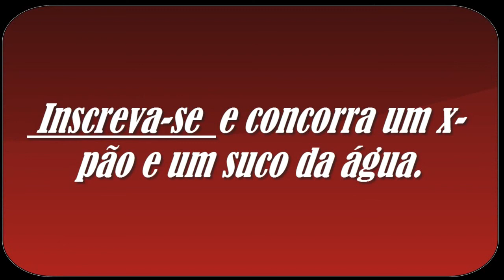Slender-Elementary Segunda tentativa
Eae pessoal espero que tenham gostando ^^ E num esquecem de se inscrever para concorrer um x-pão e um suco da água. Flw me pessoal e ate´+ ^^